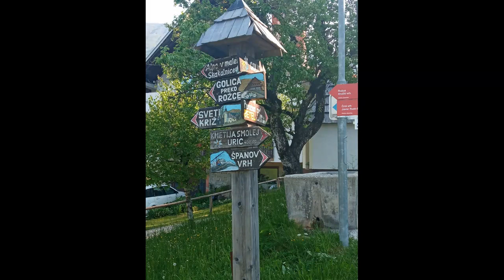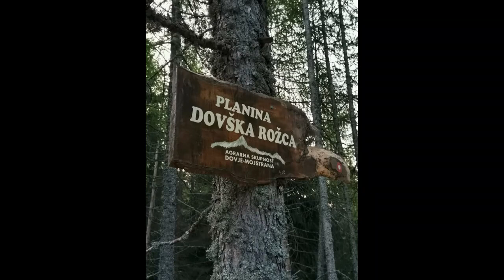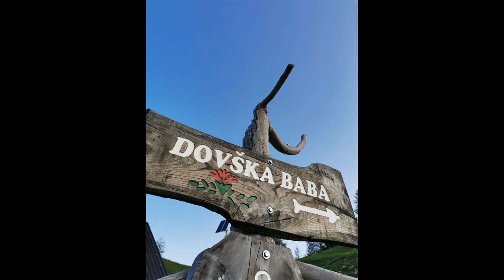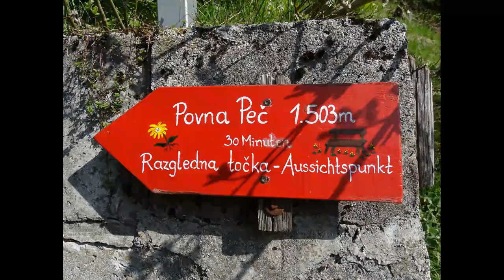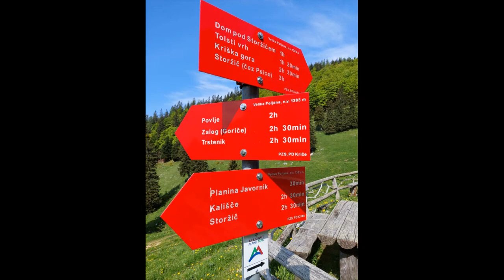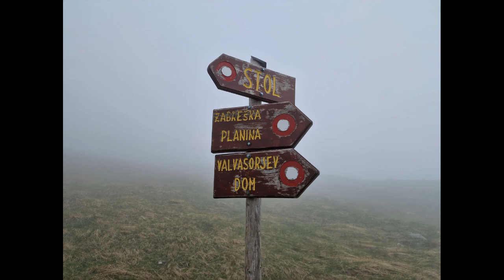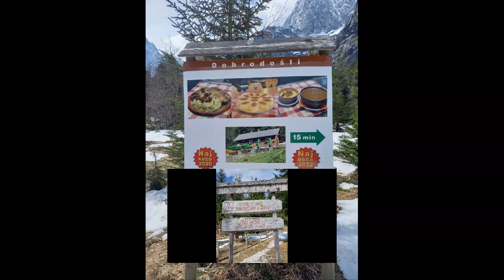Putovanja pohodništvo planinstvo Slovenija 01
Druženje putovanje sa prijateljima  po Sloveniji